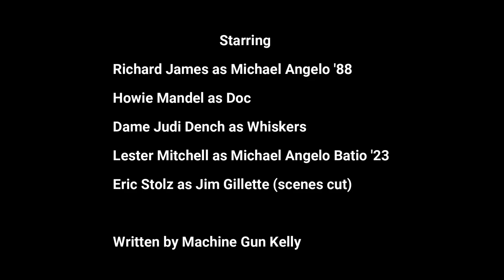Back To The Future (2024) New Remake starring Michael Angelo Batio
Whoever thought that shred master Michael Angelo Batio would star in a brand new remake of the 80s classic movie Back To The Future? Well no one... until now! If this gets over 10K views within a month, I'll make a Part II.

Thanks to Lester Mitchell for guest starring with me in this one! Check out his channel here: